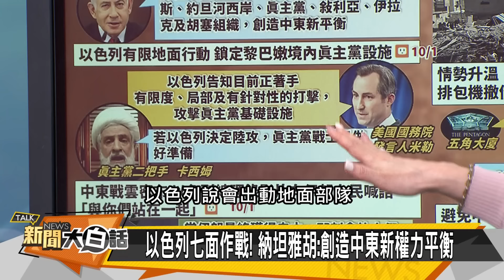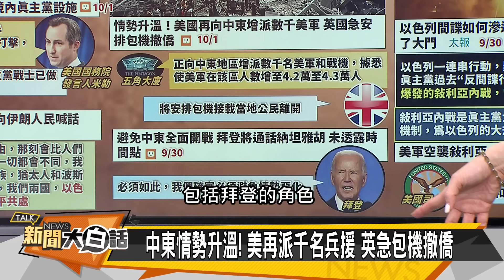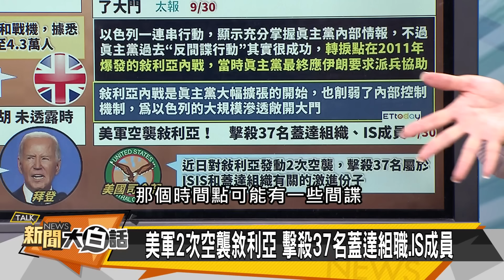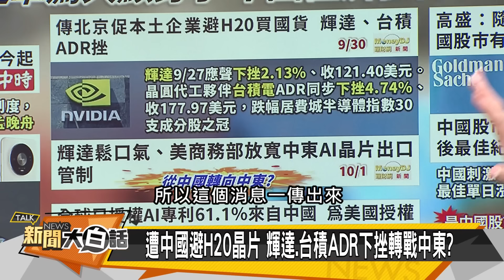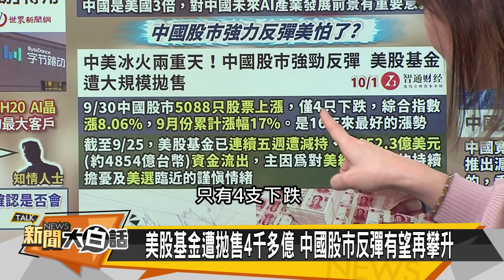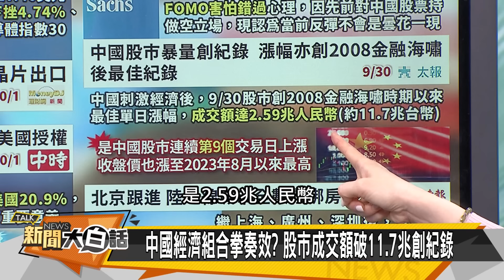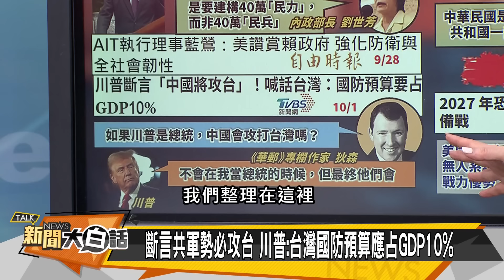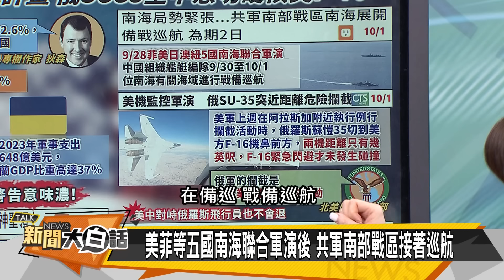[SUB]以預告殺伊朗領袖？全球拋美債買陸股？【金臨天下X新聞大白話】20241001 (字幕版)